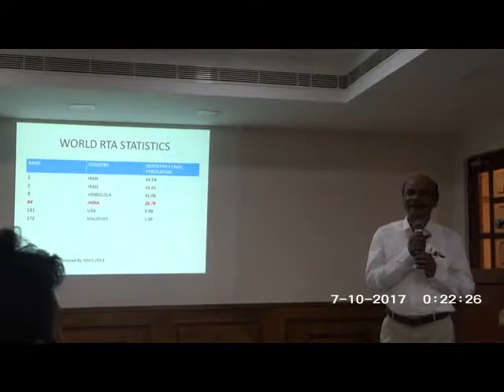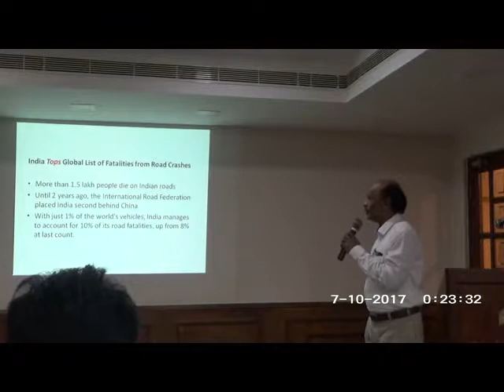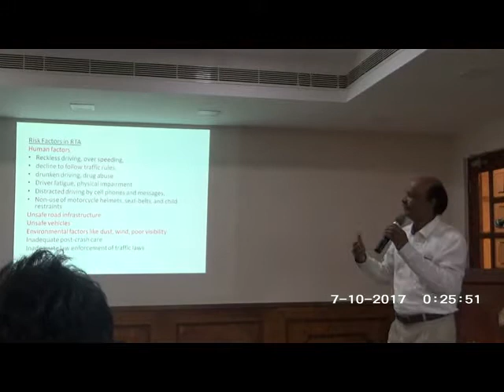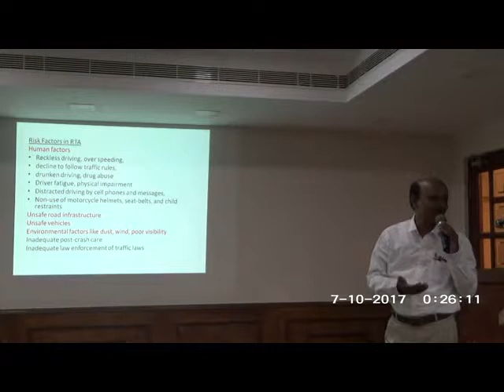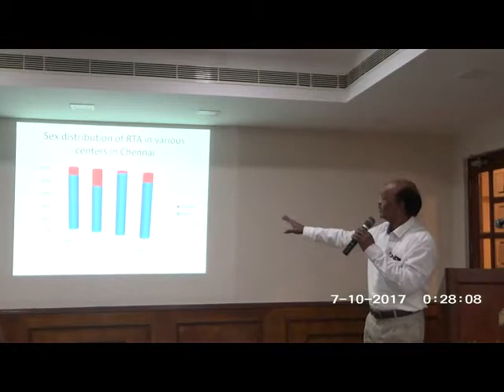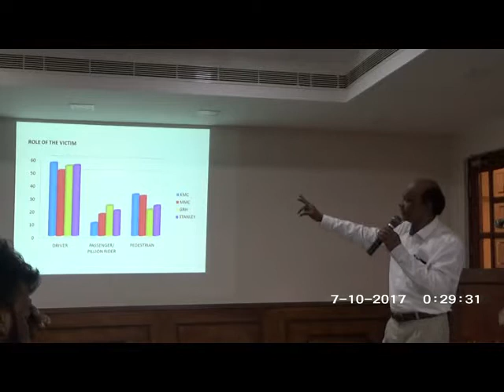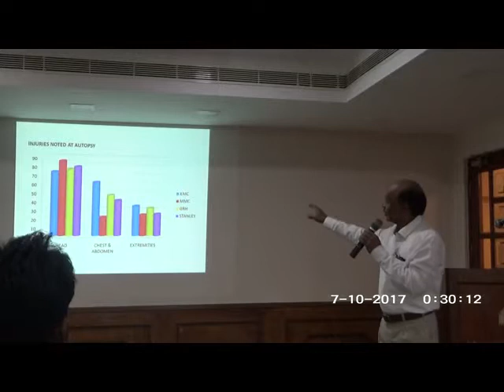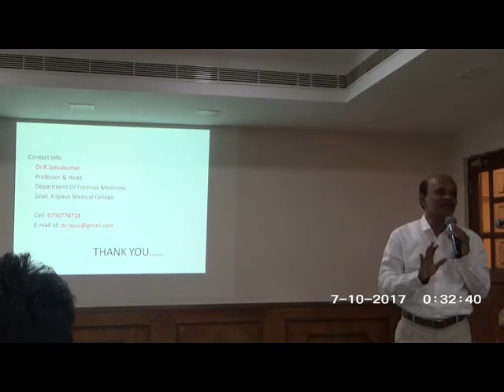Road Traffic Accidents – Dr R.Selvakumar